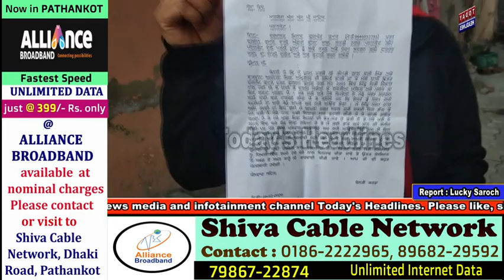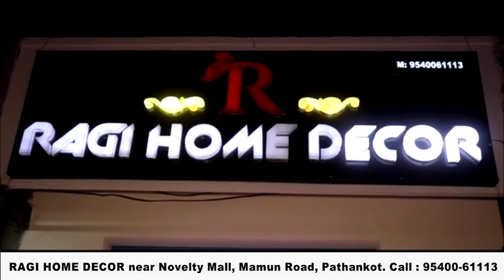ससुराल पक्ष पर जबरन धर्म परिवर्तन का दबाब डालने के आरोप, बहु को घर से निकाला